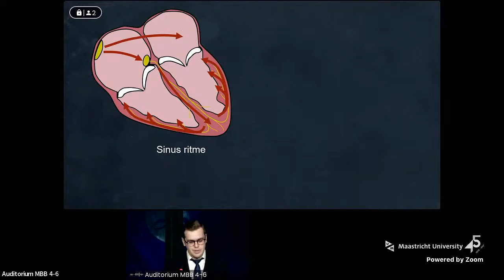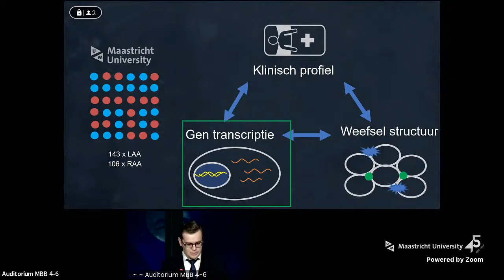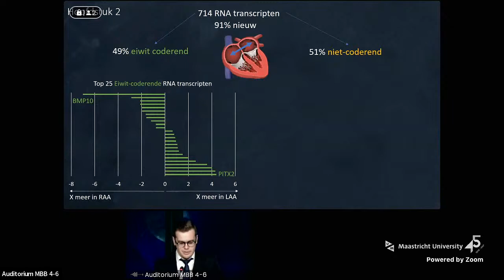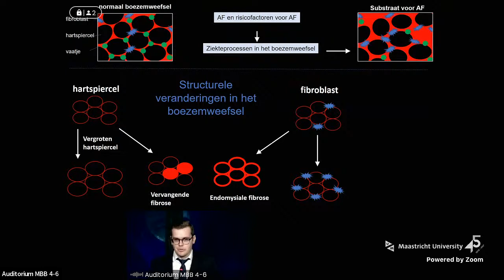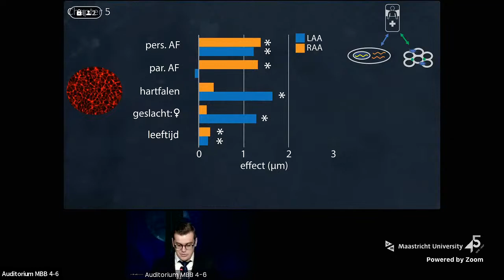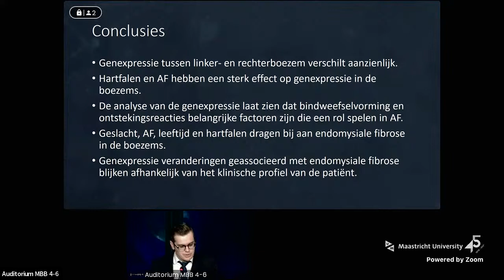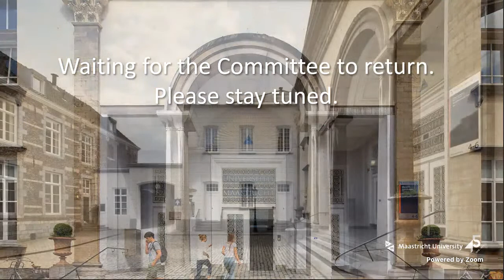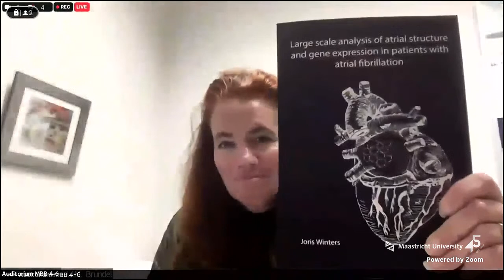Online Phd Defence Joris Winters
Large scale analysis of atrial structure and gene expression in patients with atrial fibrillation